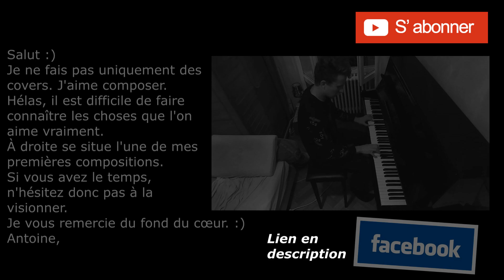Maître Gims - Longue vie ft. Lefa - Piano Cover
Ça va bientôt faire 6 ans d'règne
Et t'hésites à m'appeler Superman
Je me contenterai d'un superstar
J'remets mes lunettes et je souhaite une longue vie
Oh oh, une longue vie
A ceux qui disparaissent dans l'ombre sans nous laisser l'temps de leur dire goodbye

Quand l'chat n'est pas là, bah les souris dansent

J'ai pas retourné ma veste, elle est réversible
Bienvenue dans la confrérie
L'objectif dans la Dounia : devenir riche comme Vivendi
Action ou vérité j'suis l'vrai Gims, vérifie
Quand j'refuse de poser elle chiale comme Katniss Everdeen
Salam au frères, j'suis tombé j'dois tout refaire
La thune que j'donne aux impôts sert à faire briller la Tour Eiffel
Mais vas-y laisse ça
La coke est blanche mais rend les gens sales
J'suis venu vous faire douter d'vous même comme Aristote et Socrate
Trop loin, écarte toi si tu es cardiaque
La voiture s'auto-détruira en cas de car jack
On me respecte depuis que j'ai pris le contrôle de Paname
Comme si je montais sur scène avec un hologramme de Saddam
Y'a pas l'choix, c'était soit les soirées bédo, tise, meufs
Ou devenir multi-millionnaire comme Dawala du 19
Enfermé, égaré depuis la maternelle
J'suis borné, de toute façon j'ai tout mon temps comme Pernelle
"La peur n'est qu'illusoire", dit-il confiant
Alors que pour lui le bien, le mal se confondent
S coupé bi-turbo, Paris, Marbella
De 30% à Bella
As-tu donné ton terma ?
Lâ lâ lâ

Paraît qu'je plais
Qu'c'est rare d'entendre un mec rapper de nos jours
Merde j'voudrais pas les complexer
Style, attitude
Si tu m'vois plus lève la tête, j'suis en altitude

Sur la première page d'iTunes
Dis moi "Stop, ralentis, s'te plaît"
Sinon dis moi clairement "Fall écris moi un titre, j'te paie"
La prod est gang là
Viens même pas faire le gosse de che-ri
Essuie l'gloss de ta chérie
Mets sur pause ta série
Wesh t'oses dire qu'c'est serré entre nous, t'es pas sérieux ?
J'suis dans l'coup, toi tu m'téma par le trou de la serrure
J'reviens d'vacances, négro j'balance une avalanche
Toute la salle s'allonge, j'plaisante pas non j'suis un gagnant
Gros j'vais faire du sale, j'annonce
Il va pleuvoir des reprises de volée
Le game leur a pas volé
Dites aux voisins d's'affoler, d'fermer les volets
J'vais foutre la merde comme Foley c'est téléphoné
La capitale est sans capitaine depuis qu'j'ai mis les voiles
Et ceux qui demandent où est Fall, ils sont des milliers
Négro, leur carrière meurt tôt
J'ai convaincu l'public comme Brahimi à Porto
Quand j'vise j'élimine
Quand tu kickes c'est limite
Tu fais quoi là ? Tu m'imites ?
Ah d'accord, t'es mimi
T'es mimi mais la vérité c'est qu't'as plus d'jus
Laisse moi faire, j'peux pas perdre, j'côtoie plus l'jeu

Quitte le vestiaire
T'es qu'un débutant, fais pas l'chaud reste tiède
Tu veux mon niveau ? Espère
C'que t'entends là c'est qu'la partie visible de l'iceberg
Merde

Quitte le vestiaire
Merde
Sexion d'Assaut
Paris 9, 10
18ème, 19ème, 20ème
Fall